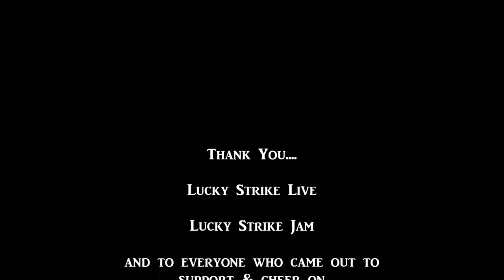Gabbie Rae: Barracuda (Heart Cover)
Performing live at Jam Night Week 7 on March 11th, 2015